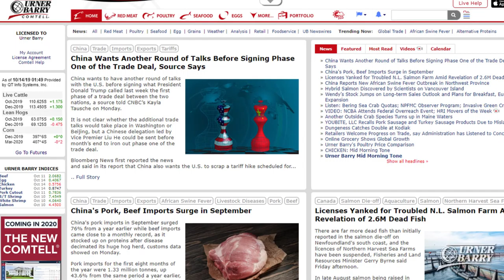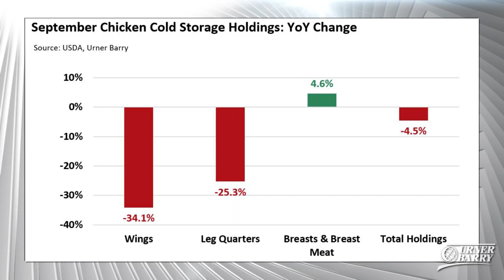Restaurant 2020 Trends; Chicken Cold Storage Analysis